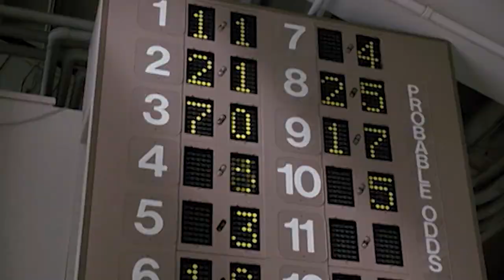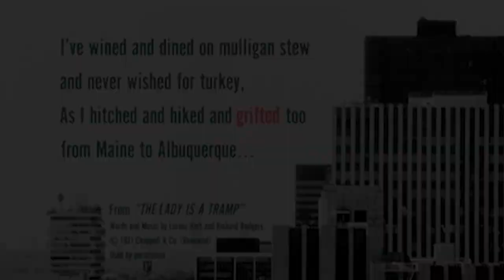The Grifters trailer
Here is my first assignemt in Post Production Class, It was to create a trailor for the movie The Grifters.